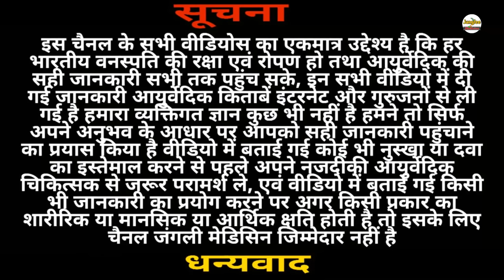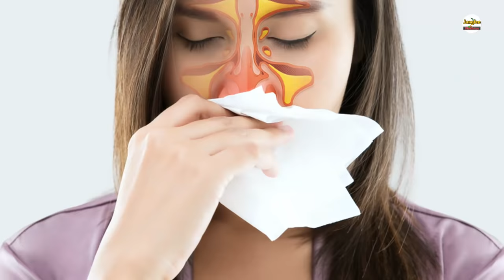फीलपांव, फाइलेरिया .... हर बीमारी का काल है आक का पौधा | Calotropis Gigantea मदार के फायदे और पहचान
फीलपांव, फाइलेरिया और हाथी पांव के नाम से पहचानी जाने वाली बीमारी में भी आक का पौधा बड़े काम का है। इस बीमारी से निपटने के लिए रोगी के निवास से उत्तर की ओर उगे आक के पौधे की जड़ रविवार के दिन लाकर लाल धागे के सहारे रोगी के पैर में बांधें। फीलपांव की समस्या शीघ्र दूर हो जाएगी।

ब्लड शुगर diabetes और मोटापे का काल है आक का पत्ता
इसको मंदार', आक, 'अर्क' और अकौआ भी कहते हैंजड़ीबूटी